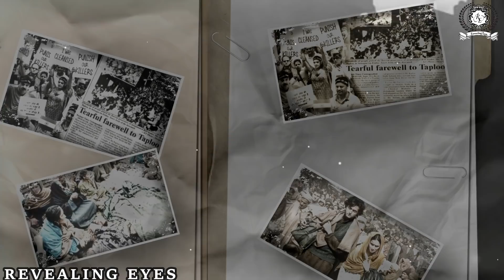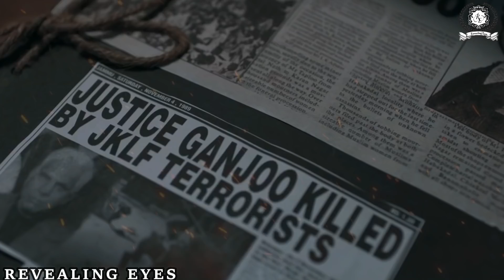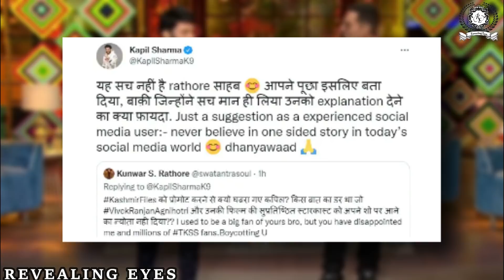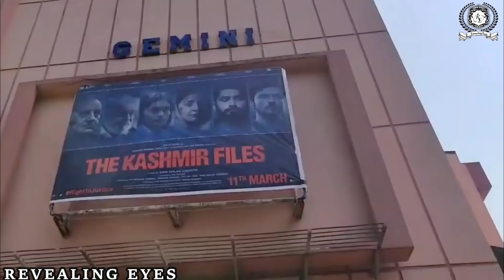The Kashmir Files: 19 January 1990 को आखिर ऐसा क्या हुआ जो Kashmiri Pandits को छोड़ना पड़ा Kashmir